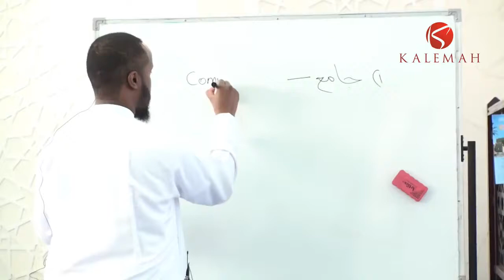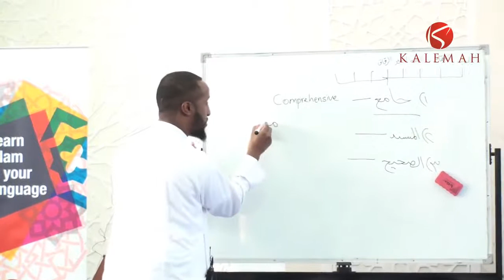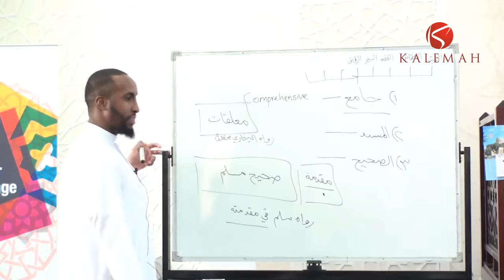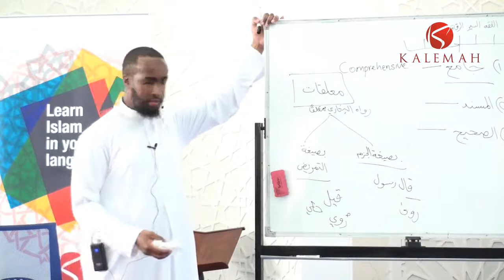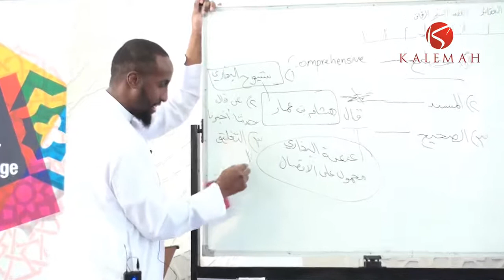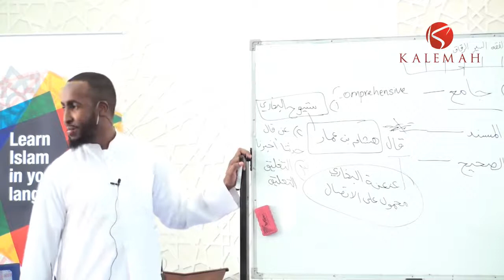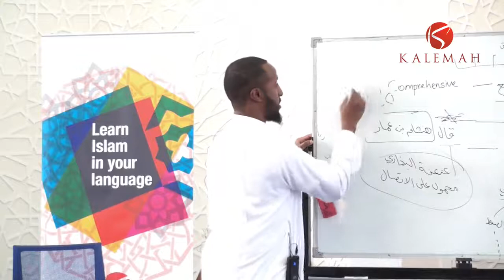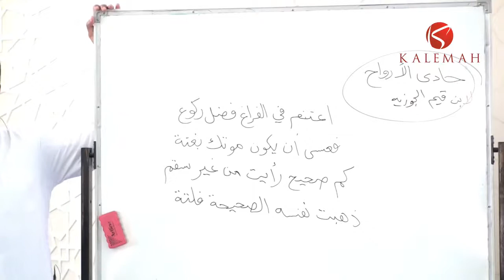Part 7 || History of the Compilation of Hadith Literature || Ustadh AbdulRahman Hassan